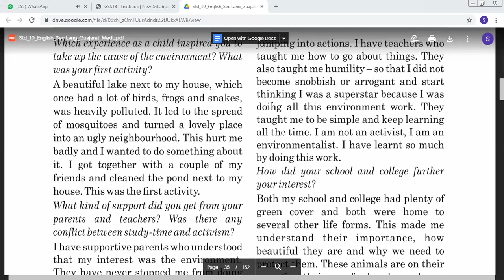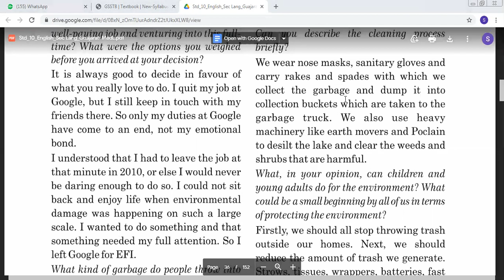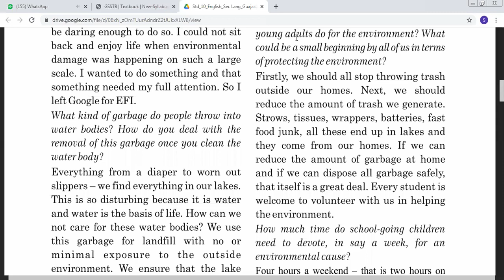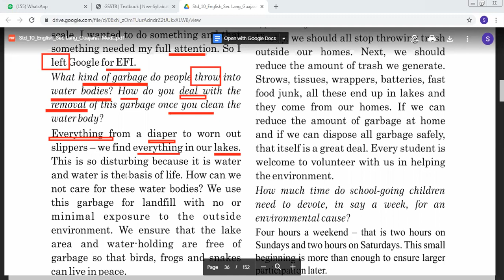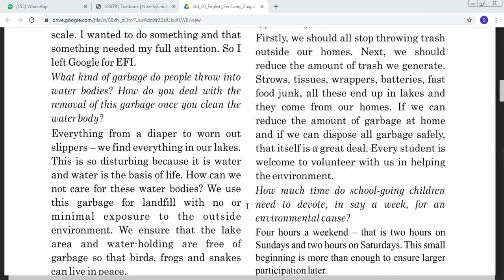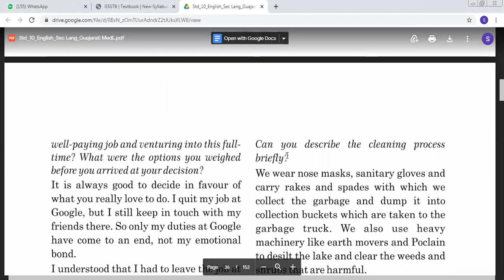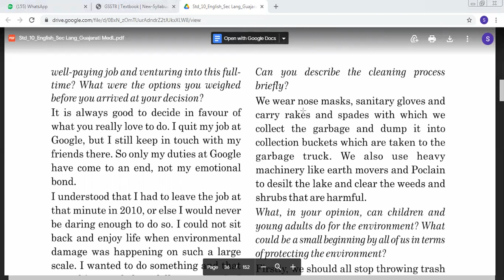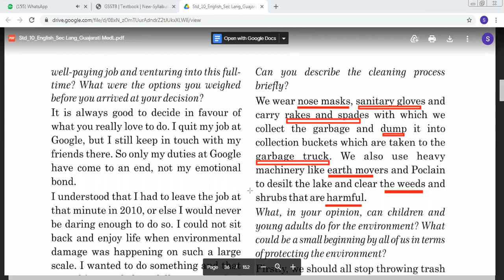STD 10 ENGLISH (V-8)(01-012021)